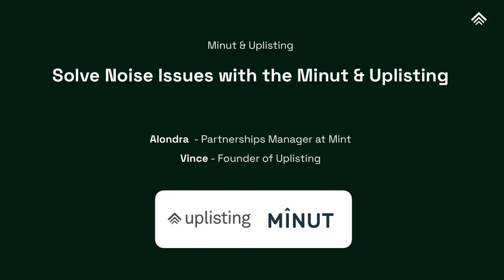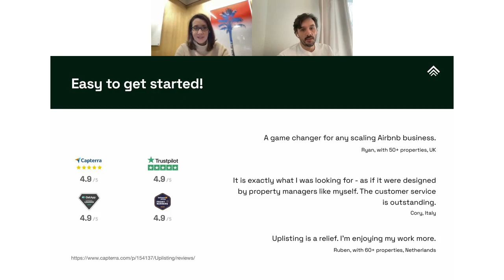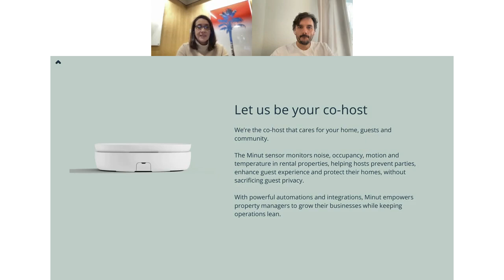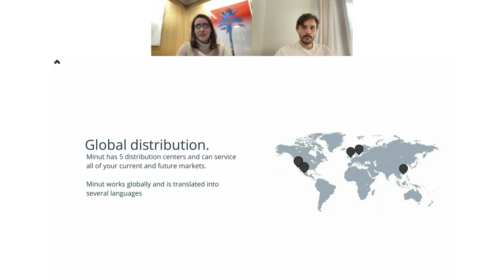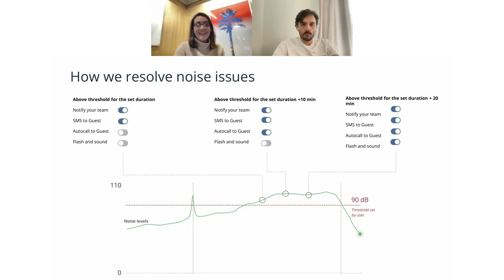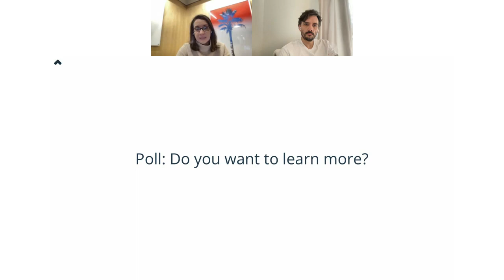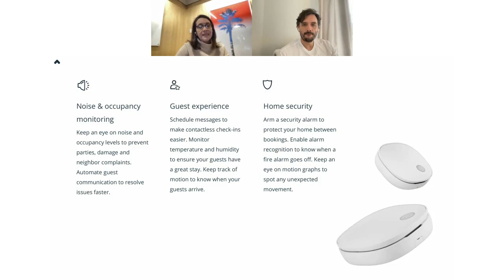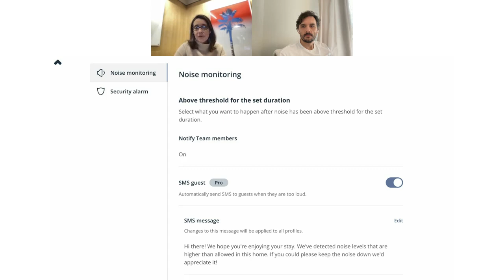Solve Noise Issues with the Minut x Uplisting Integration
Join Alondra Palomino, Partnerships Manager at Minut, and Vincent Breslin, Founder at Uplisting, to learn more about our integration. This makes it easy to resolve noise issues and communicate with guests in a fully automated manner - so that you can dedicate your time to what really matters, like growing your business.